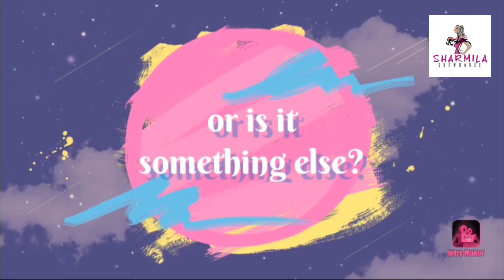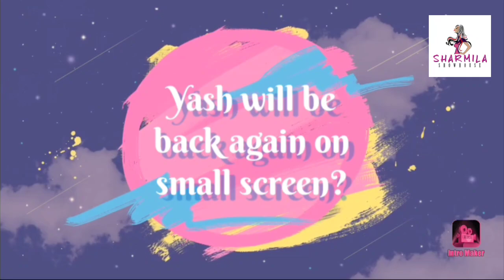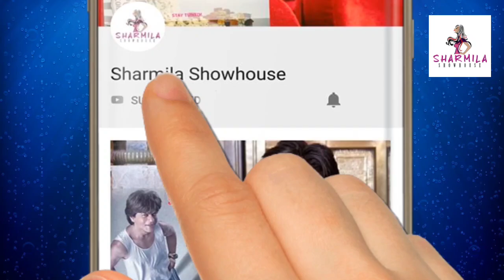সুখবর দিলেন যশ দাশগুপ্ত? কী সেটা?Breaking News | Yash Dasgupta | Nusrat Jahan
সুখবর দিলেন যশ দাশগুপ্ত!
কী সেটা?